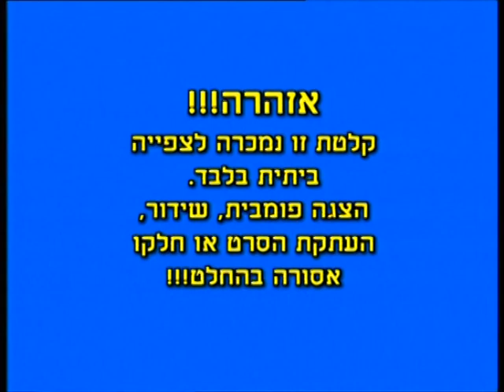הד ארצי + די וי די לנד 2001 (HQ)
מתוך ה-DVD: "הלב"

הופיע בכל הדיסקים של הד ארצי שיצאו בשנת 2001

מוזיקה: דוד ד'אור - אל תתרגש